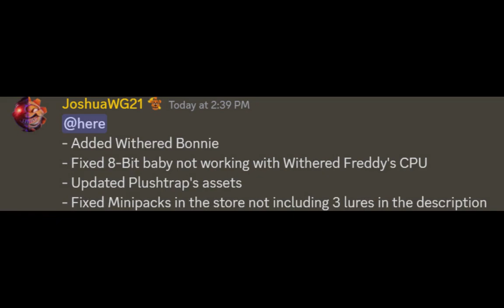||AU: SD|| Withered Bonnie Is Here After A Slight Delay!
AU: Special Delivery -